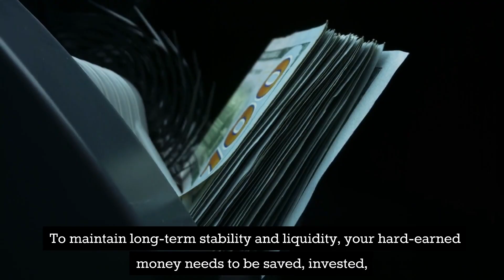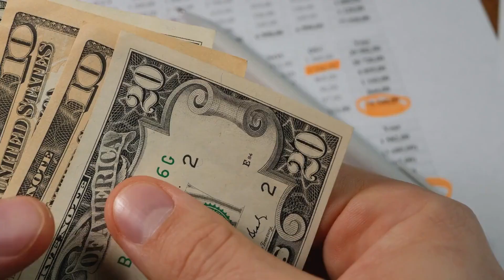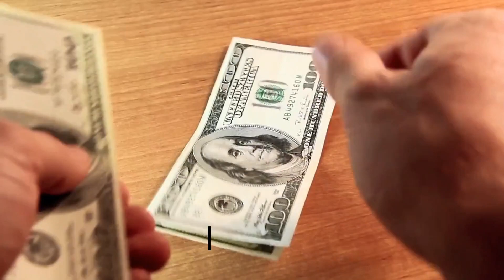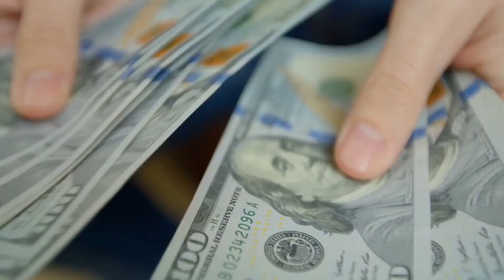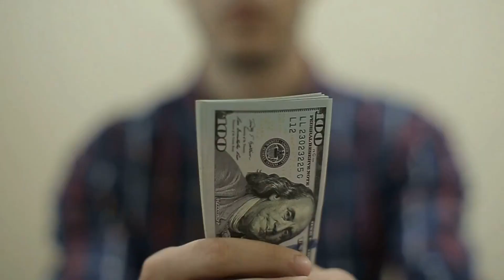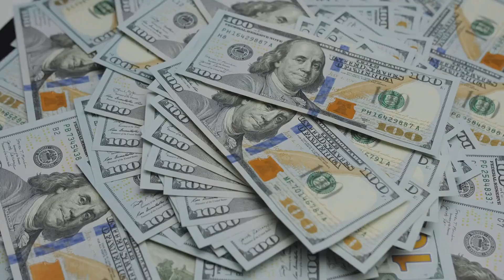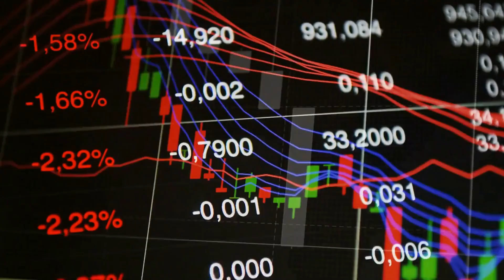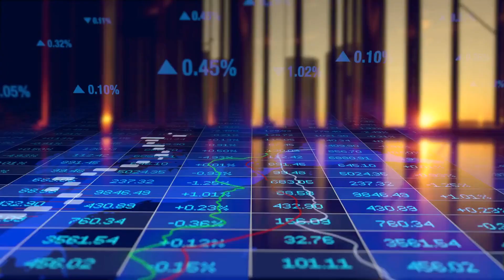Best Ways To Manage Your Money In 2023✨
Hey Guys! Welcome! In today’s video, I’ll share some of the best ways to manage your money in 2023.

Most people talk about how to make more money, but not many talks about how to handle it well. It's important to make money, but it's just as important to keep your money safe and use it wisely. Your hard-earned money needs to be saved, invested and spent wisely and in a planned way to be stable and liquid in the long run. This can be done by managing your money well.

Managing your money means making a plan for it so you can get the most out of it. Usually, this plan involves making a budget and saving money, staying out of debt or paying it down, and investing in your future.

Keeping track of your expenses and going over them every so often is an important part of managing your money. This will help you keep track of your money. It helps you find and cut costs on things you don't need and spend money on things you do.

Taking care of your money is never easy, and it's even harder now that many of us are feeling tight on cash because of Christmas spending and the rising cost of living. Also, there are a lot of other things that can get in the way of good money management, like not having enough time or the avalanche of financial jargon that comes with things like investing.

Take it one step at a time if learning how to handle your money sounds scary or stressful. Here are some ways to handle your money that will help you get in charge and, more importantly, give you peace of mind so you can have a good year.

▶️There are top 10 strategies to manage your money in 2023:
• Create Budget
• Save first, then spend
• Establish financial goals
• Start saving money early
• Avoid debt
• Start Early
• Ensure emergency protection
• Begin or increase your IRA
• Develop a strategy to pay off your high-interest debt
• Review your expenses